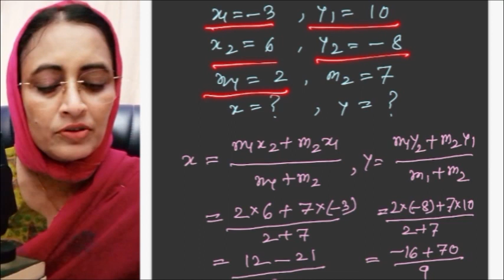Class 10 maths chapter 7.2 Q 1, Q4/ Coordinate Geometry chapter 7.2 Q1, Q4/ Seba board/ Cbse/ Ncert/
Section formula
coordinate geometry class ten maths
coordinate geometry class ten math
coordinate geometry class10 maths
coordinate geometry class 10 math
class10 maths coordinate geometry
class10 math coordinate geometry
class ten maths coordinate geometry
class ten math coordinate geometry
class10 maths chapter 7
class10 math chapter 7
class ten math chapter 7
class ten maths chapter 7
chapter 7 class10 maths
chapter 7 class10 math
chapter 7 class ten maths
chapter 7 class ten math
ten maths chapter 7
ten math chapter 7
Ten maths coordinate geometry
Ten math coordinate geometry
Coordinate geometry ten maths
coordinate geometry ten math
Coordinate geometry 10 math
Coordinate geometry 10 maths
Class10 maths Ex 7.2 Q1
Class10 maths Ex 7.2 Q4
Class10 maths chapter 7.2 Q1
Class10 maths chapter 7.2 Q4
Coordinate geometry chapter 7.2 Q4
Coordinate geometry chapter 7.2 Q1
Coordinate geometry Ex 7.2 Q1
Coordinate geometry Ex 7.2 Q4